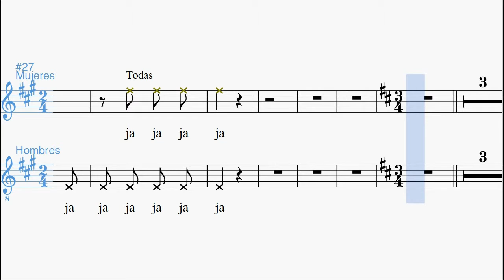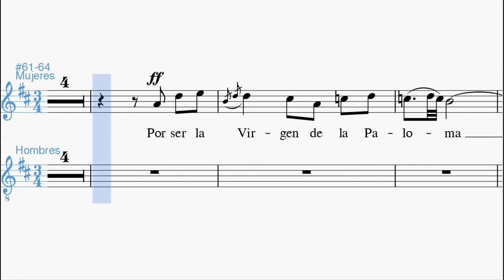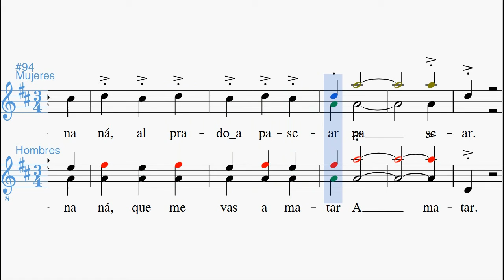Seguidillas de La Verbena de la Paloma Tenor 2º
Midikaraoke de esta canción de Tomás Bretón en la que cada voz está representada por un instrumento y se potencia y tararea la voz de los Tenores segundos.